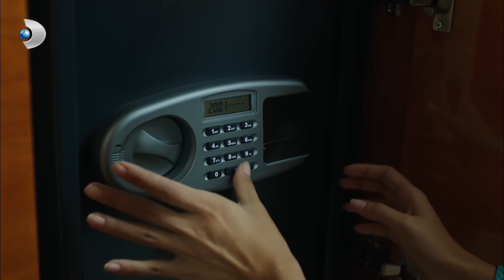Selin'i Yıkan Gerçek! - Güneşin Kızları 14.Bölüm